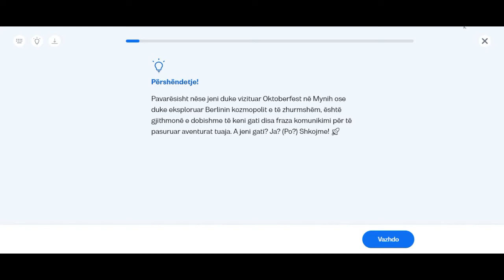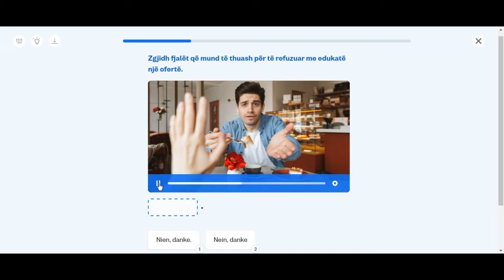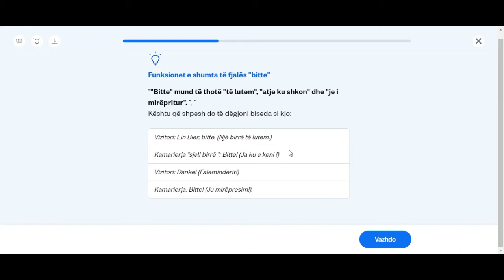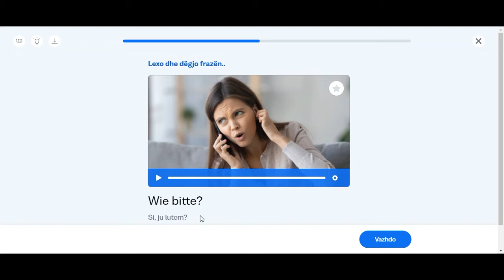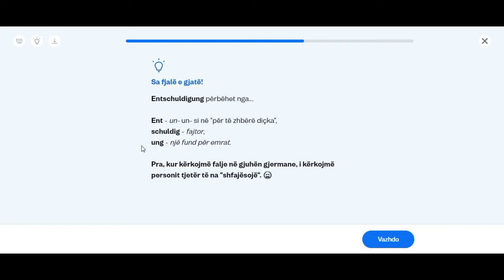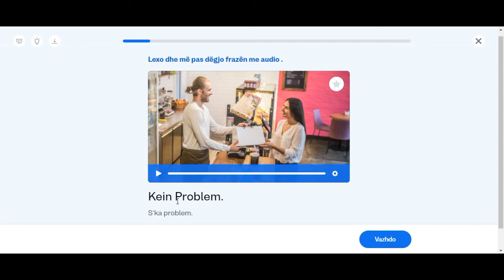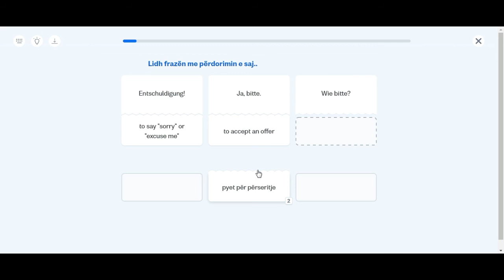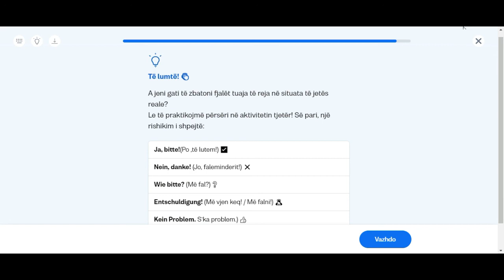Mëso Gjermanisht Niveli A1, Mësimi 8 - nga Fiorela Begaj